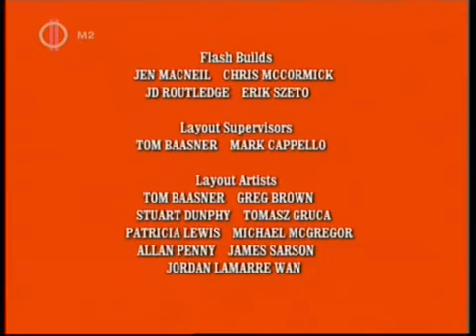24 aprile 2023 4:3(5)